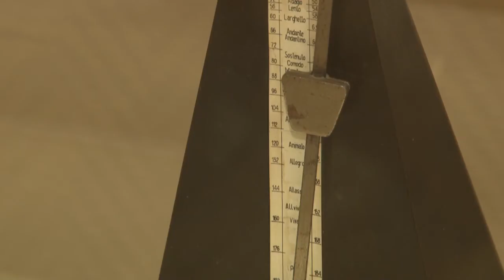Блокадные окна Ленинграда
Дневник Тани Савичевой, макет-диорама «Дорога жизни», весы с кусочком хлеба. Эти и другие экспонаты можно увидеть на открывшейся в Одинцовском историко-краеведческом музее выставке «Блокадные окна Ленинграда».